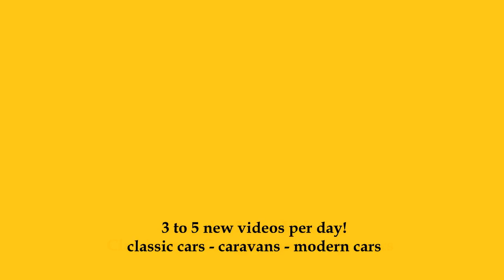1991 BMW Z1 - Exterior and Interior - Classic Expo Salzburg 2024